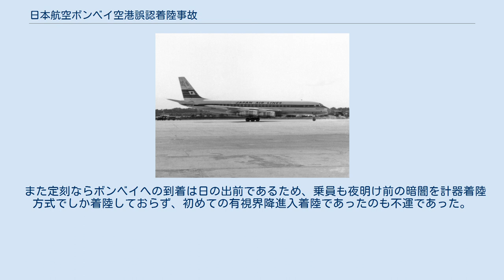日本航空ボンベイ空港誤認着陸事故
日本航空ボンベイ空港誤認着陸事故（にほんこうくうボンベイくうこうごにんちゃくりくじこ）は、1972年（昭和47年）に発生した空港取り違えによる航空事故である。
 1972年9月24日、日本航空472便はロンドン発の南回り東京行きとして運航されていた。
 当便はフランクフルト、ローマ、ベイルート、テヘランを経由して、インドのボンベイ（現在のムンバイ）に寄港後はバンコクと香港を経由して羽田空港に到着する飛行計画であった。
当日の472便はDC-8-53（機体記号JA8013、旧塗装時代の愛称"HARUNA"）で運航されており、ロンドンを20分遅れで出発し、テヘランを離陸した時には遅れは1時間20分になっていた。
 9月24日の早朝、ボンベイ上空に到着した472便は計器着陸しようとした。
しかし空港管制官から「滑走路は見えるか」との交信があり、472便が「見える」と回答したところ、当日の空港周辺の気象条件がよかったためか「有視界進入せよ」と指示された。
そのため472便はサンタクルズ国際空港（現在のチャットラパティー・シヴァージー国際空港）の09滑走路（西側）を上空通過したあとで高度を下げて360度旋回し、西側のインド洋側から同空港に着陸しようとした。
午前6時50分頃、472便は滑走路に進入したが、実際にはサンタクルズ空港ではなく西に3.7km離れた小型機専用のジュフ空港の08滑走路に誤って着陸していた。
この滑走路は1,143mしかなく、DC-8のような大型旅客機が安全に着陸するのは不可能であった。
 472便の機長はスラストリバーサを作動させた後に誤りに気付き、スポイラーを作動させるとともにブレーキを最大限に使用したが、オーバーランは避けられなかった。
472便は空港の敷地外に飛び出し、左翼エンジンが2機とも離脱し、前輪と主輪を破損した上で機首部分は地面にめり込んだ。
機体から火災も発生したが、消火器ですぐ消し止められ大事にはいたらなかった。
 この事故で乗員14名、乗客108名のうち、運航乗務員2名と乗客9名の11名が負傷した。
事故機は現地で解体処分された。
 1973年9月15日、インド政府は調査結果を発表した。
視界が悪い条件下で不適切な手順に従って進入を継続した結果、サンタクルズ空港とジュフ空港を誤認した事が原因とされた。
また、インド政府は管制官の手順の不備についても指摘した。
ジュフ空港をサンタクルス空港と誤って着陸する事故は、1942年のサンタクルス空港の開港以後3件発生している（乗客43人を乗せた英国海外航空デ・ハビランド DH.106 コメットの1953年7月15日の事故、乗客28人を乗せたドイツ民主共和国（東ドイツ）インターフルク航空Il-18ターボプロップ機の1972年12月14日の事故）が、負傷者を出したのは日本航空による当事故が唯一の例である。
 事故直後の記者会見では、朝日に向かって飛行していた472便の運航乗務員が360度旋回しているうちに、地表付近を覆う朝もやに日光が反射したために滑走路を見失ったため、すぐに目に飛び込んできたジュフ空港をサンタクルス空港の滑走路と誤認して着陸した、と説明された。
 誤認しやすい海岸側からのコースにはILS（計器着陸装置）が設置されていない（陸側には設置されていた）という不備も重なった。
 日本航空がボンベイに就航したのは1972年7月からであり、近隣のジュフ空港の存在についてパイロットに特別に注意を促すことはしていなかった。
 また定刻ならボンベイへの到着は日の出前であるため、乗員も夜明け前の暗闇を計器着陸方式でしか着陸しておらず、初めての有視界降進入着陸であったのも不運であった。